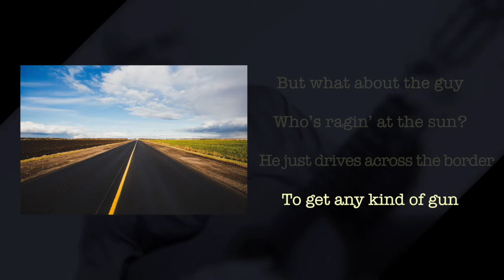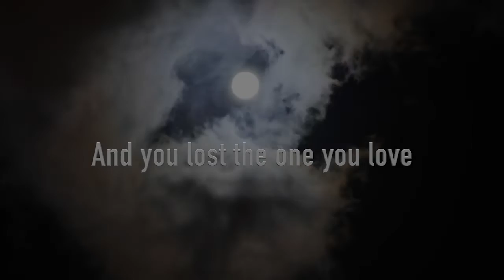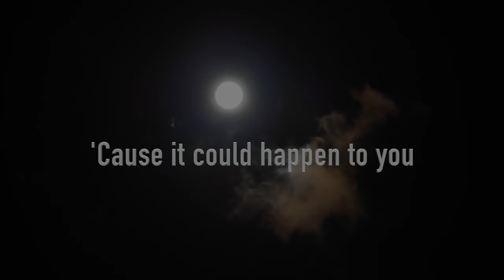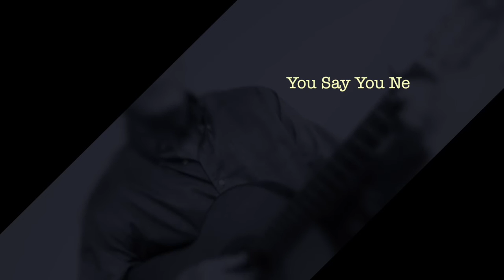You Say You Need a Gun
by Toby Mountain.
A call for sensible gun control.